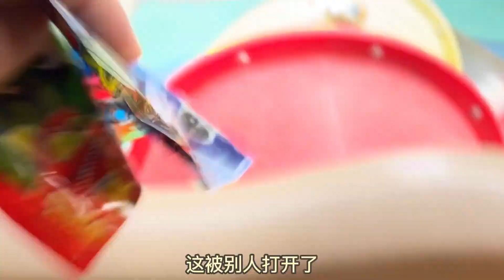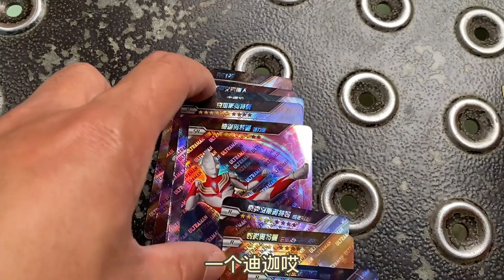游乐场发现彩虹朋友盲袋推土机 捡到超帅龙装战甲2皮卡车